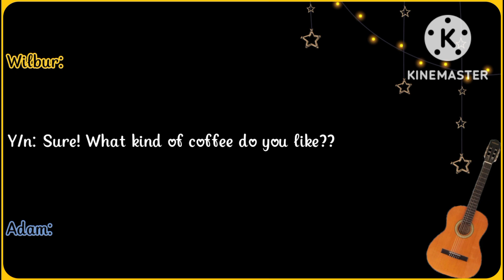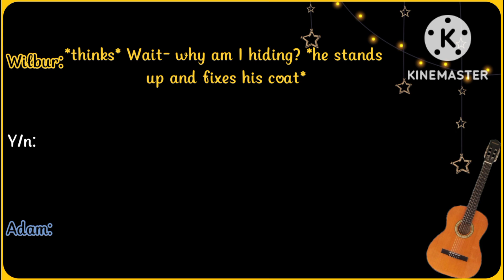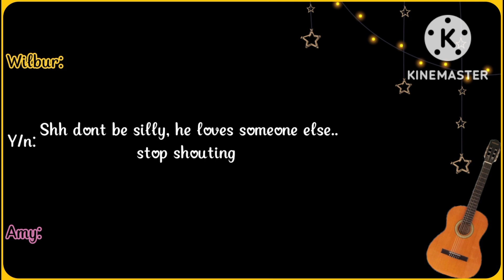Wilbur X Y/n Part 20!